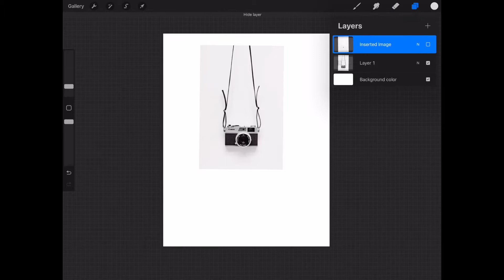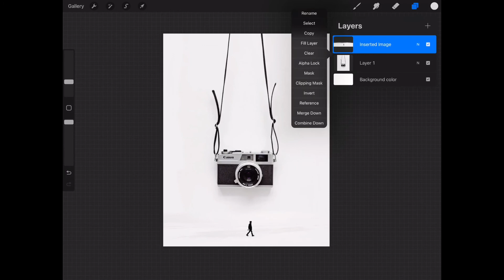Procreate digital Art photo collage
This week in our Outschool Procreate digital art club we created digital collages.

For more procreate digital products